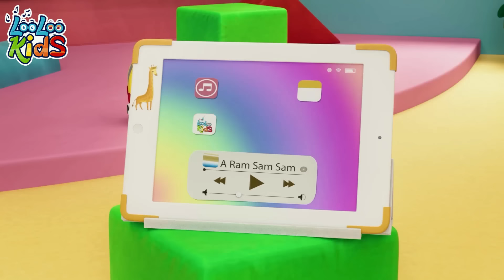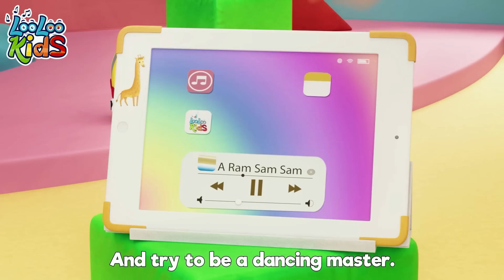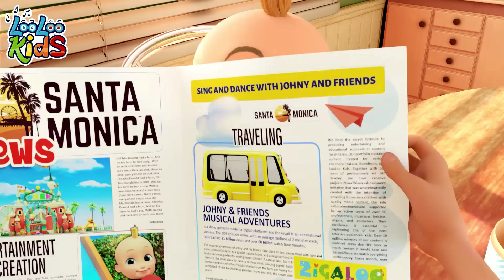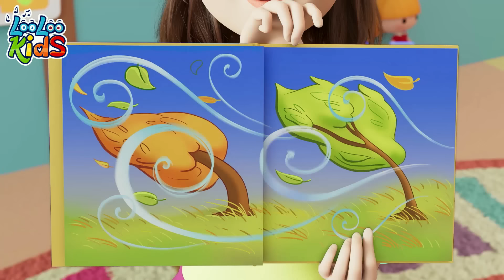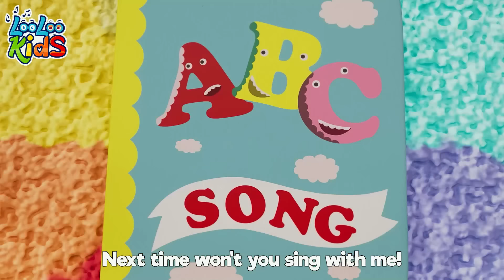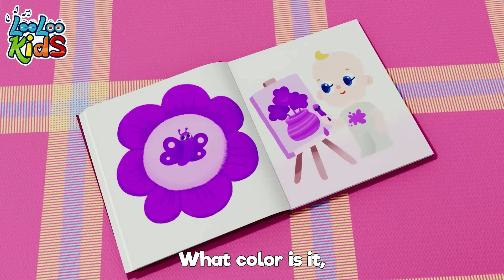A Ram Sam Sam + Let`s Play Everyday | more Children Music and Nursery Rhymes | by LooLoo Kids